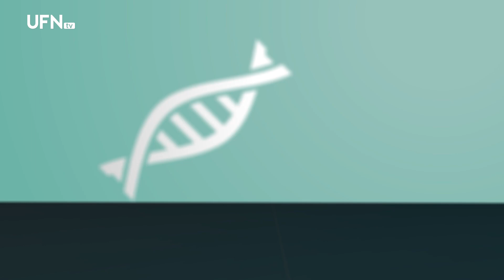Dias das Mães: uma homenagem especial a todas elas – Saúde em Foco 06-05-24